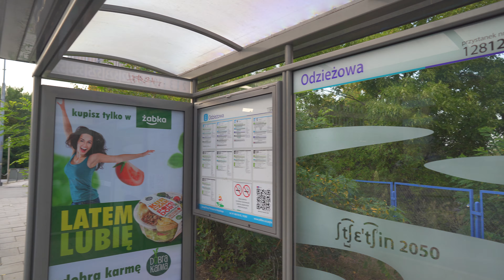Poland, Szczecin, tram 2 ride from Plac Rodła to Odzieżowa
tram 0:01

August 2019